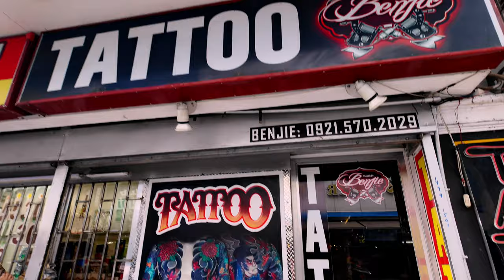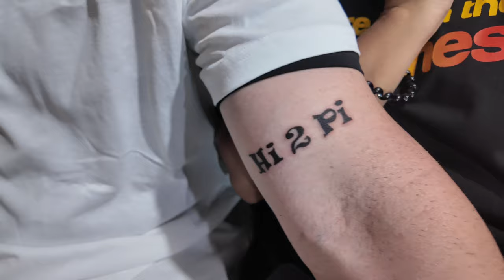Angeles City Philippines. What's the best Tattoo shop in the Philippines? Single at 40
Explore the artistry of Benji's Tattoo Shop in Angeles City Philippines! Join us behind the scenes with tattoo artist Prince and Aaron as they bring unique designs to life. Our team shares the experience of getting matching "Hawaii 2 Philippines" tattoos, a custom creation by a talented friend. Discover why Benji stands out for its honest service, fantastic work and fair pricing. Dive into the Vibrant world of Filipino tattoo culture with us.